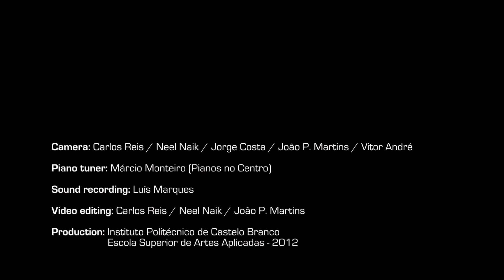MusicOrba plays Fernando Lopes Graça - Canção de berço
Piano Duo - MusicOrba
Ricardo Vieira & Tomohiro Hatta